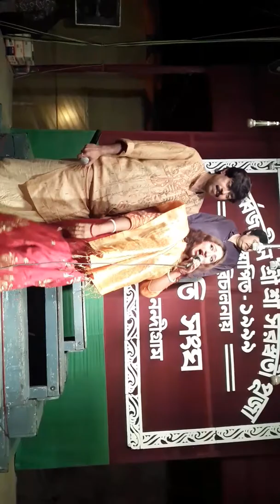চিরস্মৃতি সংঘ Chirasmriti Sangha Durgapur 2017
Song after jatranuthan of Manjil Banerjee.